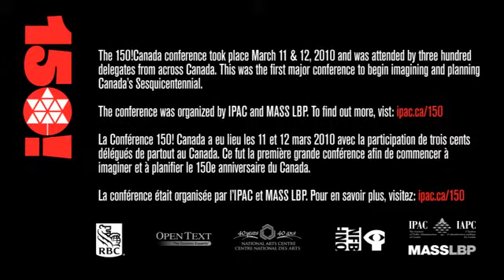Canada!150 Pierre Boileau